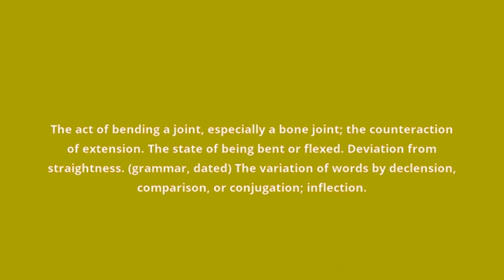what is the meaning of flexion.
what flexion means:
The act of bending a joint, especially a bone joint; the counteraction of extension. The state of being bent or flexed. Deviation from straightness. (grammar, dated) The variation of words by declension, comparison, or conjugation; inflection.